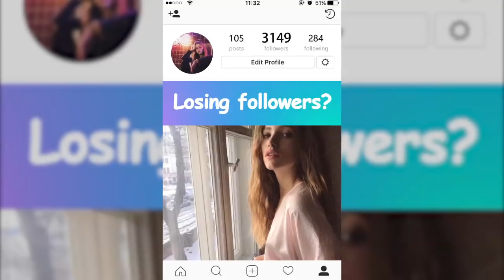Fish滴答涨粉1280×720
Get more real instagram followers and likes